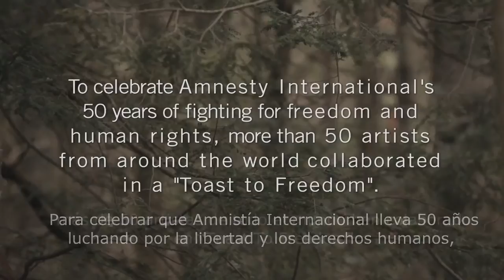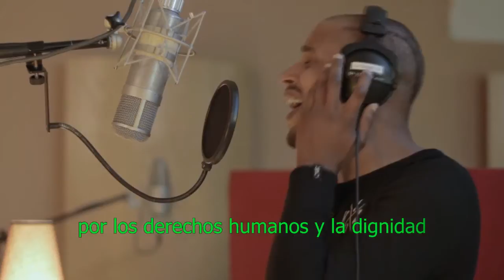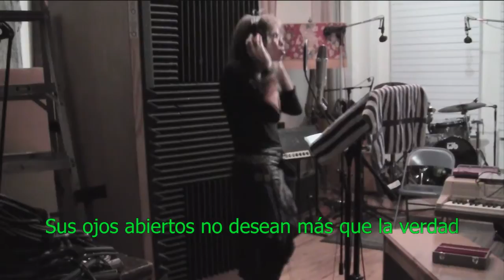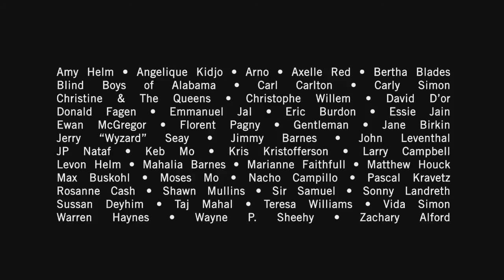Brindis por la libertad (Toast to freedom - Amnistía Internacional)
En Amazon